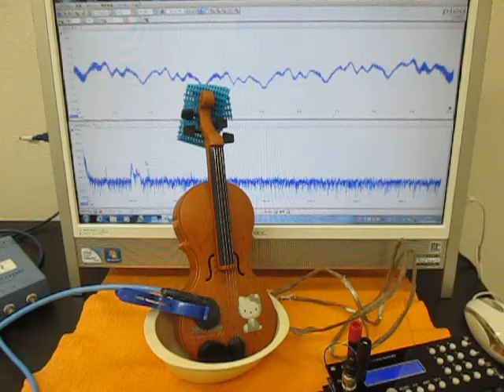音と超音波の組み合わせを利用した超音波制御技術 （超音波システム研究所 ultrasonic-labo）